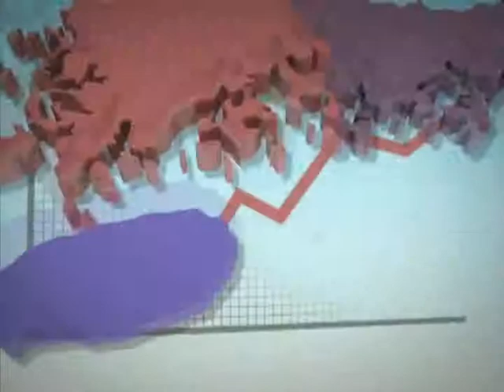[날씨정보 4월 23일 05시 발표] 오후에 가끔 구름 많음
▷ 오늘(월)
  ... 강원영동 제외한 중부 오전에 대체로 흐리다 오후에 가끔 구름 많음
  ... 남부,강원 영동 대체로 맑음
  *오늘밤~내일 아침 서해안, 일부 내륙지방 짙은 '안개'/ 서해안 일부지역 이슬비
  *오늘~내일 서해상 '안개'

▷ 내일(화) 전국 대체로 맑다가 늦은 오후부터 구름 많음